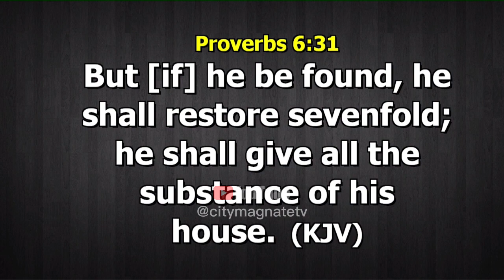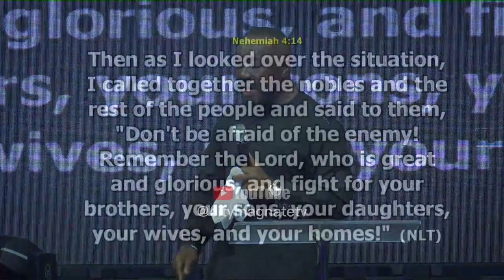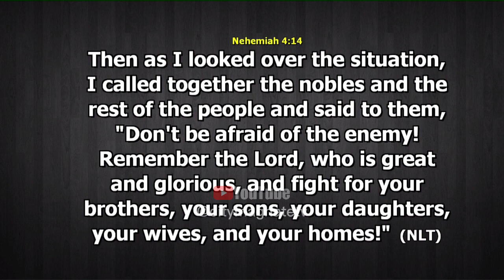How to Break FREE from BONDAGE and ADDICTION - Pastor George Izunwa exposes the secrets behind them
Pastor George Izunwa is the presiding bishop of Gateway International Church, a church where people genuinely encounter God and where he has been comissioned to teach God's people strength!

Pastor George Izunwa Impact messages
Impact mentors
Impact Ministers mentoring outreach
Manuela Izunwa messages
Manuela George Izunwa sermons
Manuela Izunwa sermon
George Izunwa 2023
George Izunwa 2023 messages
George Izunwa 2023 sermons
Dr Paul Enenche's sons in ministry apostlejoshuaselman koinoniaglobal trendingshorts emergence 40daysfireprayer portharcourtpastors Pastor George Izunwa 2023 messages
Pastor George Izunwa sermons
pastor jerry eze messages
rev. ntia ntia
rcn
uebert angel
young ministers retreat
gateway international church live streaming
city magnate
Pastor Chris oyakhilome 2023
Pastor Chris oyakhilome controversy
campus ministry
songs by pastor george izunwa

dr paul enenche songs you are always there to help
dr paul enenche live
dr paul enenche daughter wedding
dr paul enenche dance steps
dr paul enenche sermons dr paul enenche dancing
dunamis tv live service today
dunamis tv
dunamis tv live streaming dunamis tv live
dunamis tv live service now today
dunamis tv live service today 2022
dunamis tv live service today 2023
dunamis tv live sunday service today 2023 dunamis tv live service now
dunamis tv live service today healing and deliverance service
dunamis tv ive now tooav sundav service todav

christian songs
christian movies
christian music
christian movies full movies
christian prince christian atsu
christian songs with lyrics
christian cartoons for kids
how to control anger christian message
tamil to hindi christ
altar of mercy
pastor george izunwa prayer